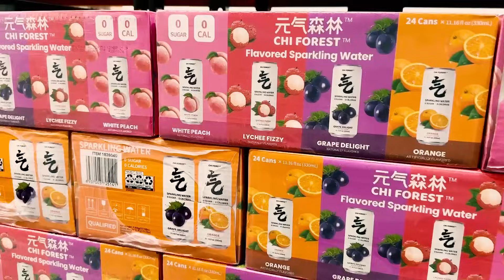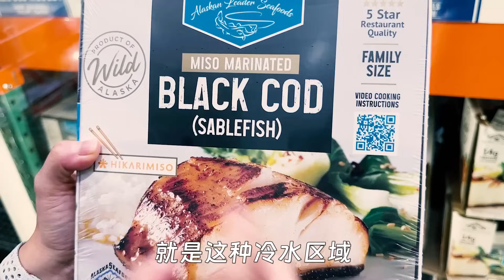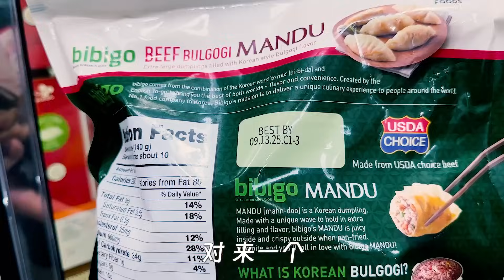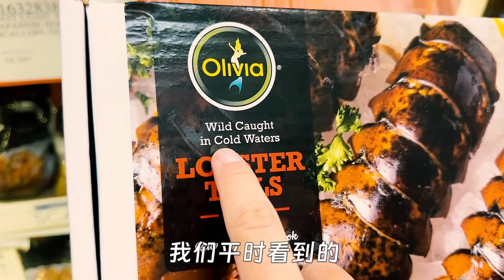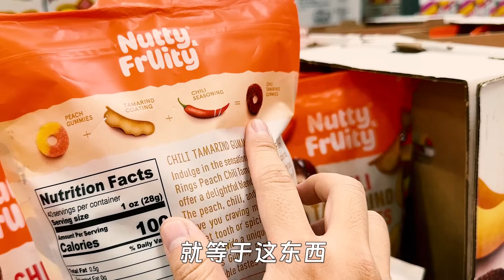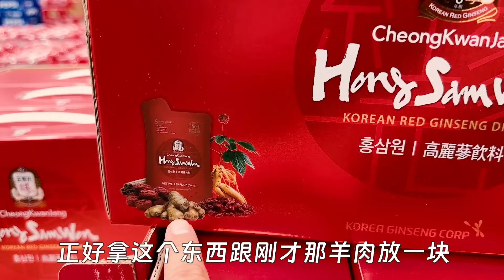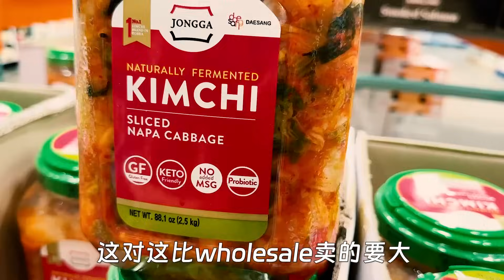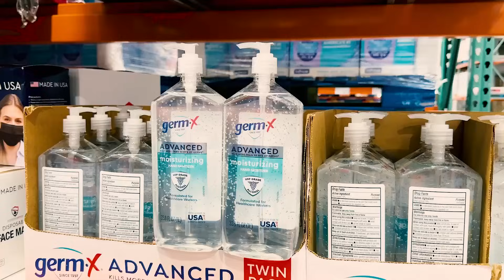超级Costco居然有这！羊肉馅 /童子鸡/整鸭/黑鳕鱼/北海道扇贝/炸蛤蜊/红油抄手/元气森林/羊后腿/黑虎虾 Costco Business Center Must-Haves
今天带大家逛一逛Costco business center，也就是Costco商业中心，推荐一些亚洲食材，零食，以及生活用品。这里有很多高品质的食材，都是 供应给星级饭店的，比如阿拉斯加黑鳕鱼，红鲑鱼，北海道扇贝，新西兰整只羊，新西兰羊后腿，还有羊肉馅儿，以及带骨羊肉粒！还有一些亚洲半成品，比如炸蛤蜊，炒面炒饭，以及红油抄手，酸辣炸虾，饺子等等等等。以及一些亚洲零食，比如猪肉干，还有各种水果干，以及亚洲饮品，比如元气森林，抹茶，绿茶，茉莉花茶，乌龙茶等等等等 。还有一些新发现，比如星巴克草莓果饮，vitacoco的草莓椰奶，以及香蕉牛奶，还有芒果软糖，罗望子软糖等等还有一些特别划算便宜的生活用品以及办公文具之类的。

关于Costco business center的一些小信息：
1️⃣ 普通Costco会员可以持卡进入Costco business center，这里也接受办理退货业务。
2️⃣截止到2024年8月，全美一共有27家Costco business center，所以并不是每个城市都有，基本集中在体量较大或者旅游城市。
3️⃣如果你家附近没有business center，又想买这里的东西，可以在costco business center的官网上买。注意一点，它是独立的网站和whole sale不是一个网站。costco business center的网站针对普通会员也是可以邮递到家，不同的是需要超过价值250美金的货品，才能免费。否则要收取运费。
4️⃣costco business center里有很多高品质的海鲜和牛羊鸡肉，它不仅高品质，而且价格很划算。所以如果你所居住的城市有business center ，真的很不错！
5️⃣Costco business center 也有coupon book，每个月都有定期打折的产品，和whole sale 一样。有些产品是和whole sale交替打折的。
6️⃣ Costco business center里的大部分商品都是针对小企业或者餐馆或者airbnb的，都是超大包装。但有一些商品（尤其是零食）虽然是超大包装，里面是分开的小包装，对家庭也挺友好。
7️⃣Costco business center 商品种类相对whole sale比较少，没有whole sale的配镜中心，轮胎服务，药店，烘焙，以及熟食区，也不卖家具，书籍和衣服。但是它的零食，饮品，半成品早点的种类超级丰富，远远超过普通的whole sale。比如orlando的costco business center里的亚洲食品或者食材的种类就比whole sale的还要多。
8️⃣Costco business center的营业时间相对whole sale更早，大部分都在早上6-7点就开门了，关门也比较早，大约下午6-7点就结束营业了。
9️⃣人流量较低，不繁忙，永远都能很顺利的就找到停车位。
🔟有一个巨大的冷库，所有需要冷藏的食品，都放在这个巨大的冷库里。

请给我们赞，转发，留言，任何支持都是我们更新的动力，感谢~💗😊

👩‍🍳👨‍🍳我们家的厨房电器
💗我们最常用的调料
🎁Amazon好物主页